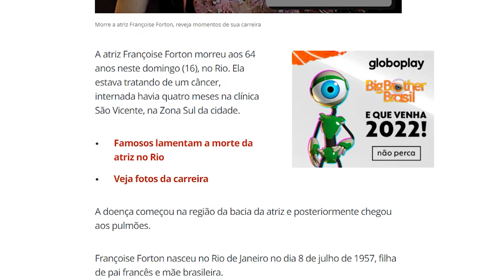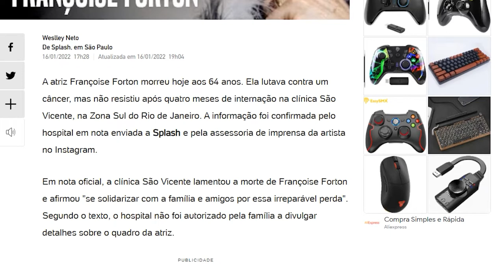LUTO: MORRE A ATRIZ FRANÇOISE FORTON AOS 64 ANOS NO RJ | TIETA DO AGRESTE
LUTO, MORRE A ATRIZ  FRANÇOISE FORTON AOS 64 ANOS NO RJ

Ajude o com o PIX:
820ca469-cf6a-48a0-8b7e-b33789e253cd

Headset Havit Hv-h2002d Gamer Cabo P2 E P3 - Pc Ps4 Xbox One

Mouse RGB Zerodate:

Compre fan RGB Aigo:

Microfone original Samson c01 com pop filter:
ATÉ 6X SEM JUROS!!